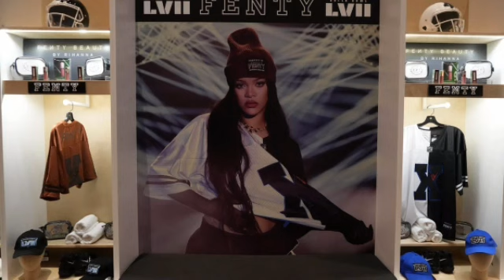Rihanna Has Become The Center Of Interest To Everyone After Being Bashed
Trending celebrities promise to always keep you updated with trending news about your favorite celebrities.